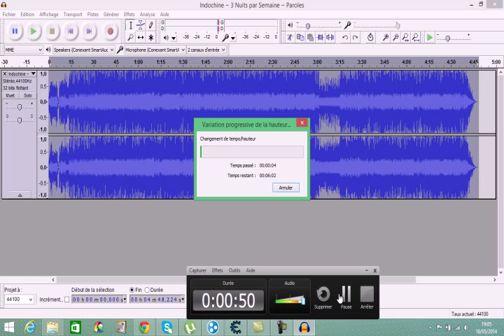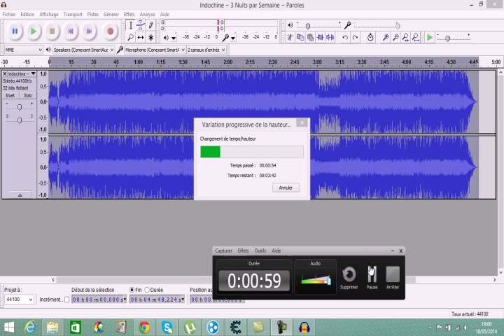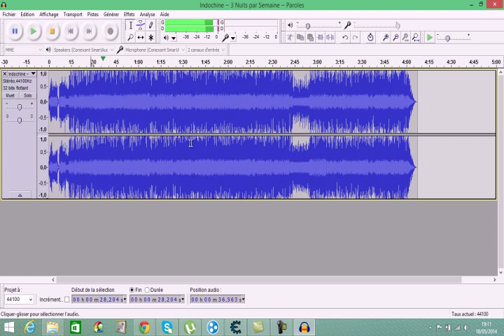tuto audacity 2 augmenter progressivement la vitesse d'une musqiue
tuto audacty 2 augmenter progressivement la vitesse d'une musqiue